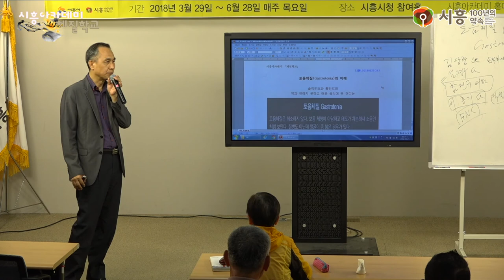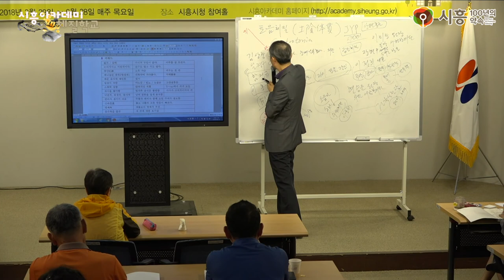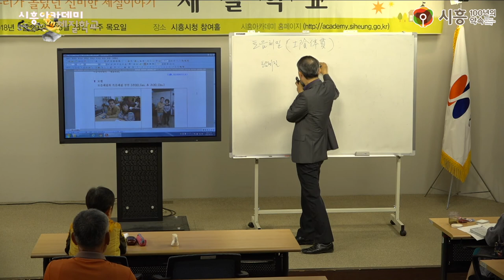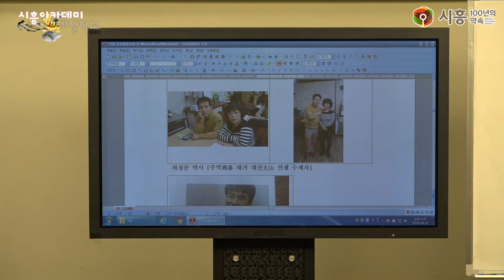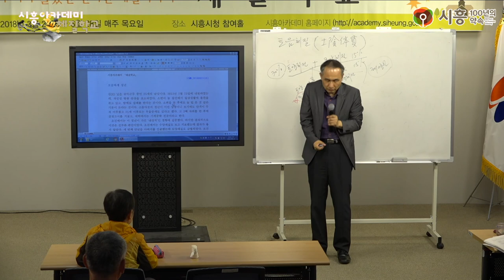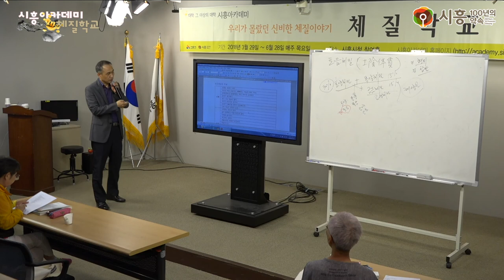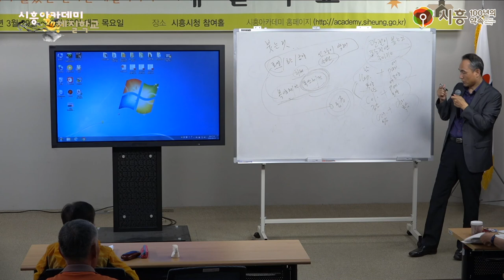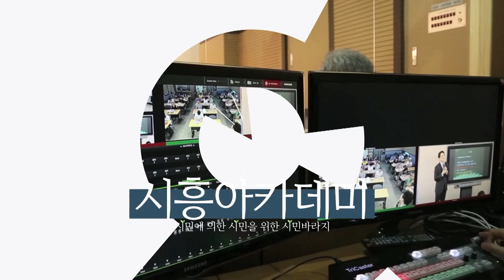[시흥아카데미] 체질학교 13강 「토음체질」 - 이강재(시흥희망한의원 원장)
[시흥아카데미] 체질학교 13강  「토음체질」

내 용 : 토음체질

강 사 : 이강재(시흥희망한의원 원장)

촬영일시 : 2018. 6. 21 (목)

■ 학교장 : 이강재(시흥희망한의원 원장)

■ 촬영 : 박민규

■ 편집 : 박민규

■ 제작 : 시흥시